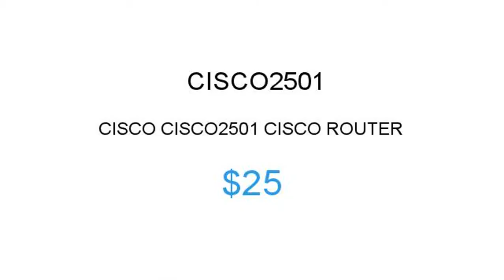CISCO CISCO2501 $25 Price Reduction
1.855.CORE4
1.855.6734